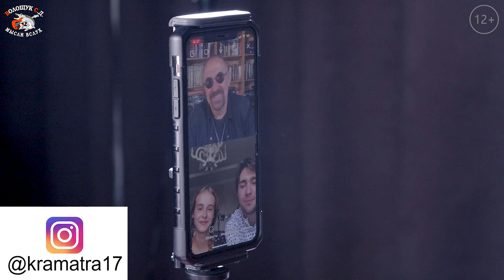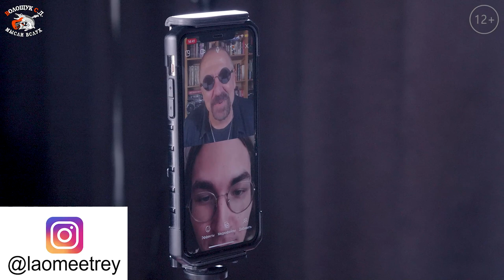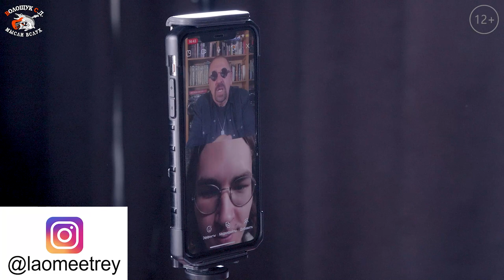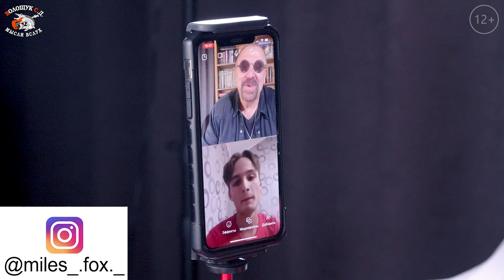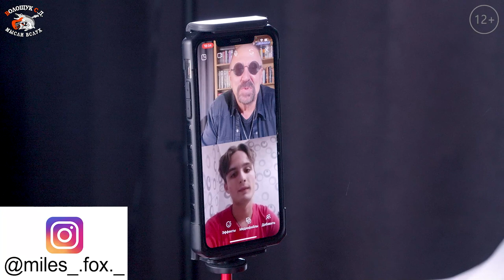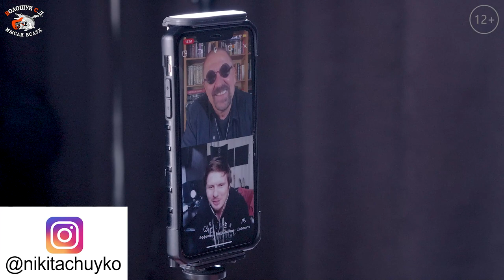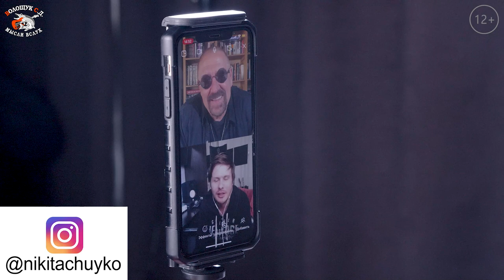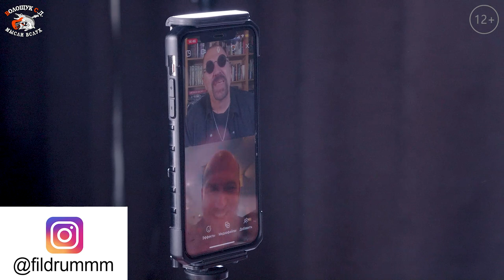РокВидеоБлог №73. Итоги конкурса (часть 2) 🎤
Продолжаем подведение итогов конкурса на наилучшее и наиболее точное определение стиля «хард-рок».
Вчера мы с вами проанализировали ответы поэтические, ответы про социальные протесты, ответы мировоззренческие, стёбные ответы и ответы расплывчатые.
Сегодня переходим к рассмотрению самых интересных ответов, которые уже определяли именно музыкальные критерии стиля хард-рок, то есть описывали то, о чём и спрашивал в своём конкурсном вопросе Волощук С.Д.
И сегодня же, будут названы лауреаты и дипломанты, удостоенные поощрительных призов.
Поэтому, не пропустите, так как сегодня будут зачитываться ответы, которые действительно близки к теоретическому определению стиля хард-рок. Особенно, считаем, это полезно послушать всяким практикующим рокерам.
Ну, и конечно же, мы призываем всех подписываться на канал Волощука С.Д., так, как только здесь поднимают самые актуальные вопросы современной рок-музыки.